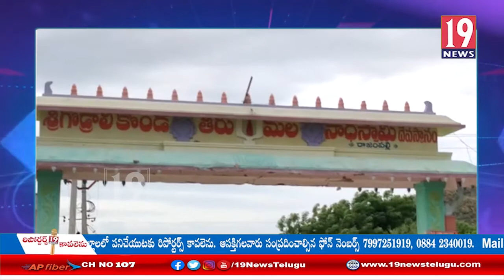స్థల వివాదంపై గిరిజనులపై కత్తుల దాడులు చేసిన ఒక వర్గం వారు: ప్రకాశం జిల్లా